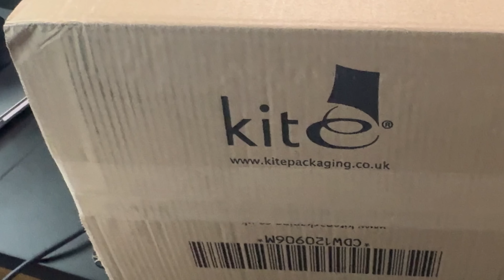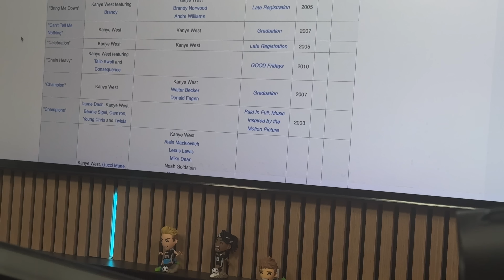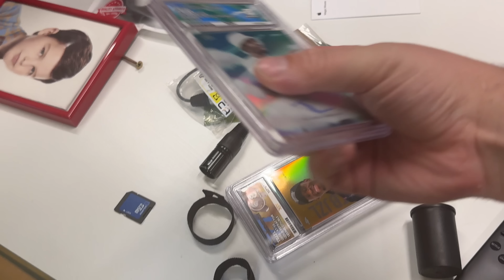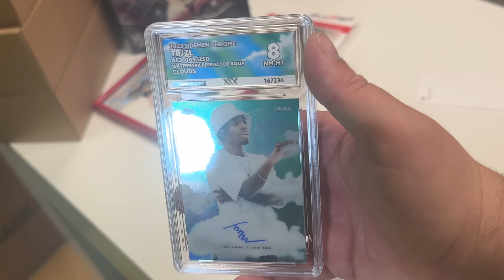I Can't Believe Simon Said This...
Join and get £10 free credit (if you're not already signed up!)